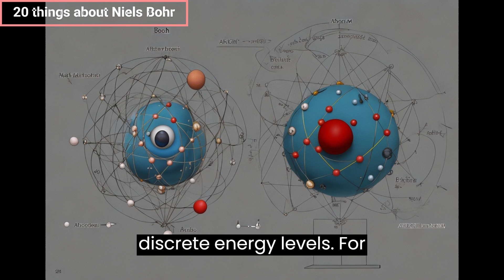20 Surprising Facts about Niels Bohr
Niels Bohr, a Danish physicist who made significant contributions to the understanding of atomic structure and quantum mechanics. Here are 20 things about Niels Bohr:
1. Birth and Early Life: Niels Henrik David Bohr was born on October 7, 1885, in Copenhagen, Denmark.
2. Educational Background: Bohr obtained his doctorate in physics from the University of Copenhagen in 1911.
3. Bohr Model of the Atom: He proposed the Bohr model of the atom in 1913, which described the structure of atoms with electrons orbiting the nucleus in discrete energy levels.
4. Quantum Theory: Bohr played a crucial role in the development of quantum theory, integrating ideas from Max Planck and Albert Einstein.
5. Nobel Prize in Physics: Niels Bohr was awarded the Nobel Prize in Physics in 1922 for his work on the structure of atoms and the radiation emanating from them.
6. Bohr's Institute: In 1923, Bohr established the Institute of Theoretical Physics in Copenhagen, which became a center for groundbreaking research in physics.
7. Complementarity Principle: Bohr introduced the principle of complementarity, stating that particles can exhibit both wave-like and particle-like properties, depending on the experimental conditions.
8. Escape from Nazi Occupation: Bohr, who had Jewish ancestry, escaped from German-occupied Denmark in 1943 and went to the United States to work on the Manhattan Project.
9. Manhattan Project: Bohr was one of the prominent scientists involved in the Manhattan Project, the Allied effort to develop the atomic bomb during World War II.
10. Postwar Advocacy for Peaceful Use of Atomic Energy: After the war, Bohr advocated for the peaceful use of atomic energy and played a role in establishing the United Nations Atomic Energy Commission.
11. Atomic Model Evolution: Bohr's atomic model laid the foundation for further developments in quantum mechanics, but it was eventually replaced by more advanced models, such as the quantum mechanical model.
12. Bohr Radius: The Bohr radius, a fundamental physical constant, is named after Niels Bohr. It represents the most probable distance between the nucleus and the electron in a hydrogen atom.
13. Bohr Magneton: Another physical constant, the Bohr magneton, is named after him. It describes the magnetic moment of an electron orbiting a nucleus.
14. Wave-Particle Duality: Bohr's work contributed to the understanding of wave-particle duality, a fundamental concept in quantum mechanics.
15. Einstein-Bohr Debates: Bohr engaged in famous debates with Albert Einstein over the philosophical implications of quantum mechanics, particularly the completeness of quantum theory.
16. Personal Life: Bohr came from a family with a strong tradition in academics; his son Aage Bohr also won the Nobel Prize in Physics.
17. Bohr Effect: In physiology, the Bohr effect explains the influence of pH on the oxygen-binding capacity of hemoglobin in blood.
18. International Collaboration: Bohr promoted international scientific collaboration and played a role in fostering communication among scientists across borders.
19. Death: Niels Bohr passed away on November 18, 1962, in Copenhagen, Denmark.
20. Legacy: Niels Bohr is remembered as one of the key figures in the development of quantum mechanics and for his contributions to our understanding of atomic structure.